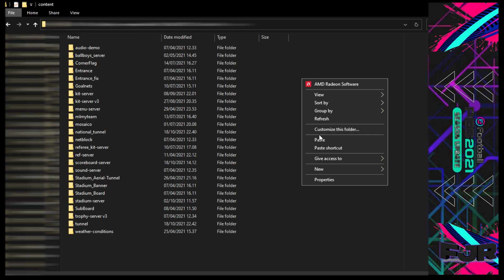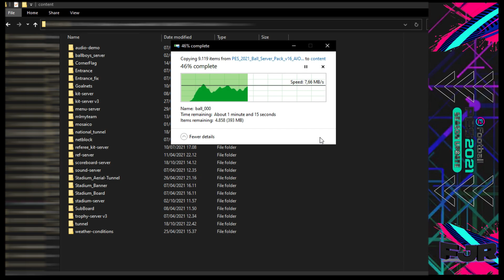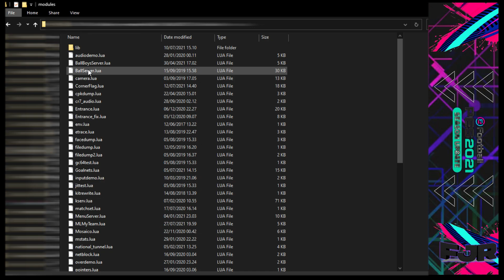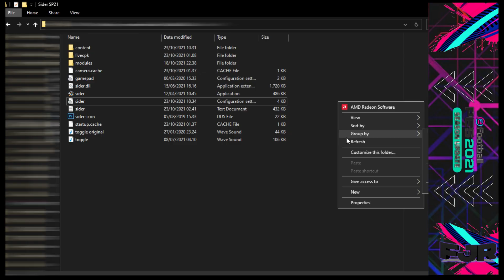PES 2021 - Ball Server Pack V16 AIO By Hawke | Install & Preview | PC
PES 2021 Ball Server Pack v16 AIO - the makers of "Hawke" have introduced a pack of twelve with lots of balls for the 2021 season for eFootball Pro Evolution Soccer 2021.

Feature:
► This mod also works with PES 2020
► Includes 515+ quality balls available for selection of BallServer Sider Overlay menu
► Balls are automatically linked to over 30+ competitions via map_competitions.txt.

Notes:
► Before installing, prepare the ball package beforehand.
► Don't try to mix ball sets, otherwise you will run into problems/bugs.. use this one or choose another one... You can of course add your own balls and prescribe them after installing this pack.
► ONLY SIDER VERSION

Copy to a similar folder

Config Sider:
► lua.module = "lib\CommonLib.lua"
► lua.module = "BallServer.lua"

PES 2021 Ball pack AIO V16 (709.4 MB)

Support me:
Saweria:

THANKS TO:
► Hawke
► Zlac
► Juce, Shawminator
► Angelj107, Josemiguel_miuccio
► CRoNoS, Danyy, Ppaaggpp
► Endo, Txak, Tiitoo
► All Support